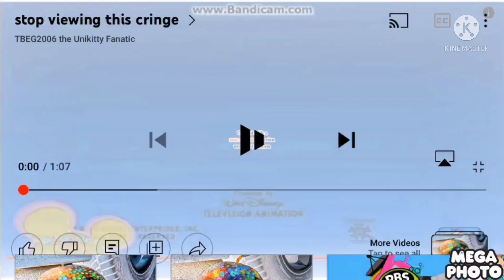G major 1 walt Disney google effects round 1